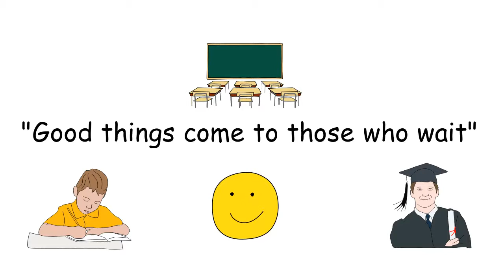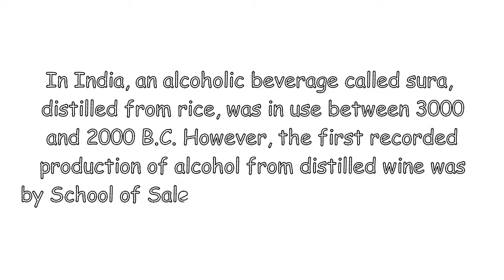When was alcohol discovered ? l Amazing Facts l Brain Boosters_Interesting GK_Facts l Sun GK Channel